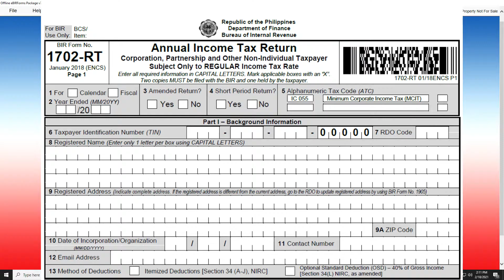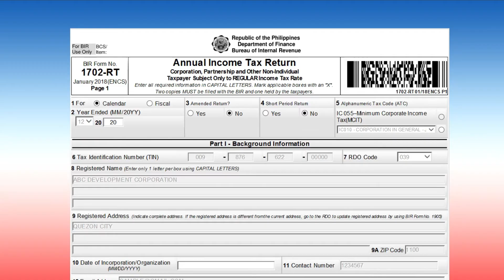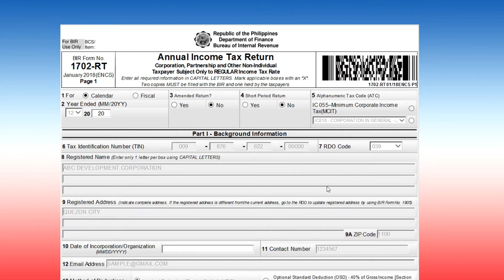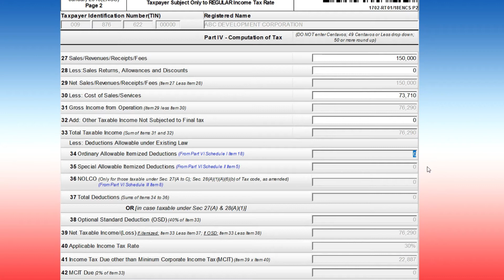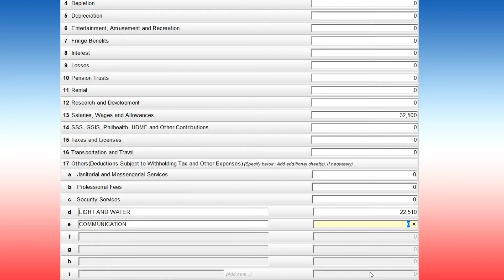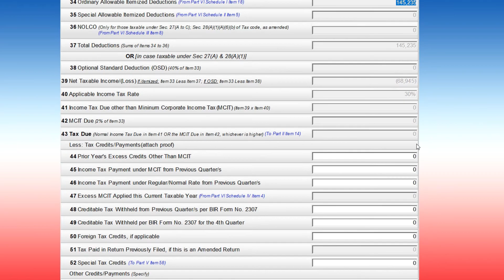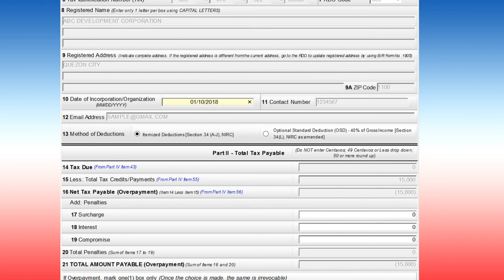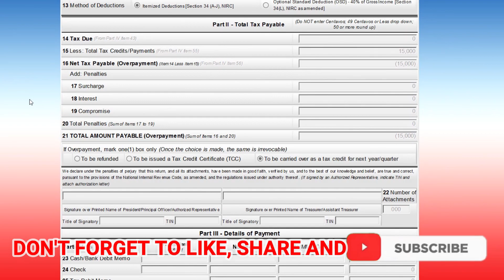How to File and Submit BIR Form 1702 RT using eBIRForms 7.7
How to File and Submit BIR Form 1702 RT or the Annual Income Tax Return For Corporation, Partnership and Other Non-Individual Taxpayer Subject Only to REGULAR Income Tax Rate using eBIRForms 7.7